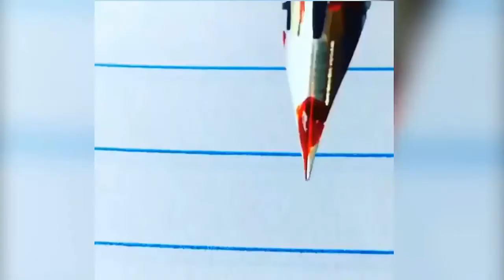Najzadovoljavajući Video Na Svetu - Zivot je Fenomenalan - Cudnovato Zadovoljavajući video 2016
SUB ZA VISE !!!

LIKE ZA VISE !!!